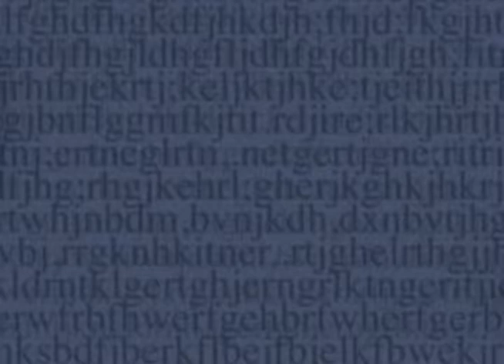Congolês em Passagem pelo Brasil